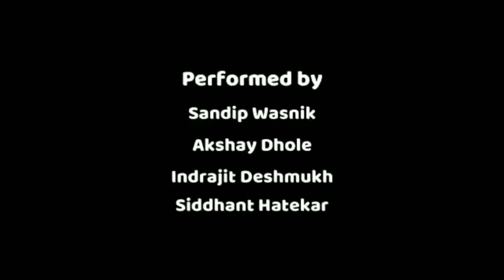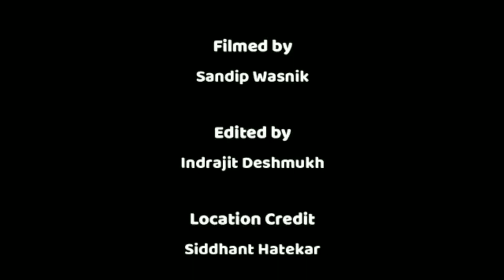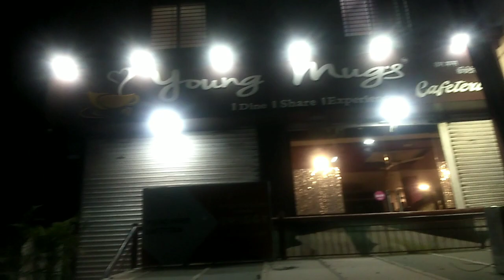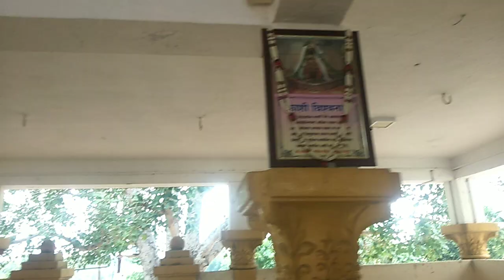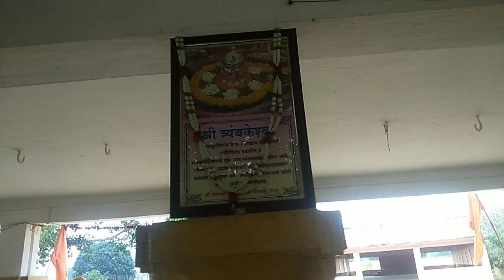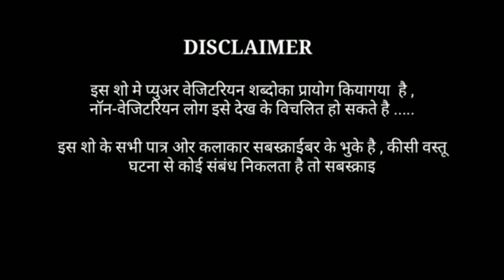बुलढाणा Tour 😎 और Bohot Kuch 😍| ऐसा Funny Tour 😉 आपने पेहेले कही नही देखा होगा 😂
You Tube :- Ishwari Mahajan

You Tube :- Mic Stage & You

SWARANGAN MUSIC 🎧🎹🎹